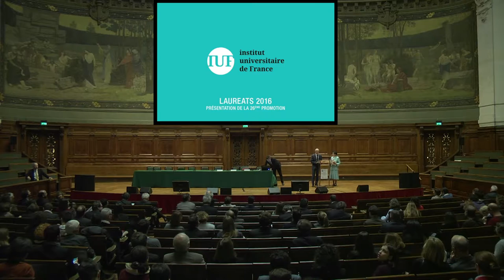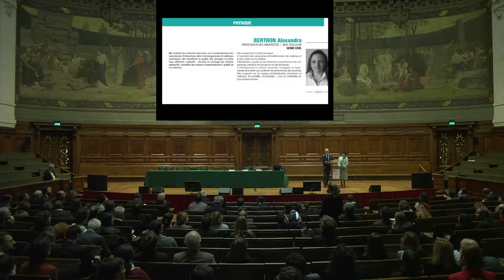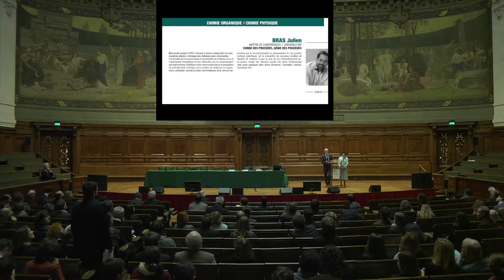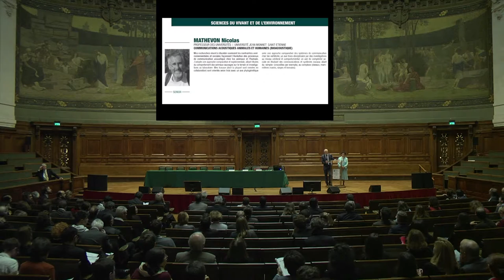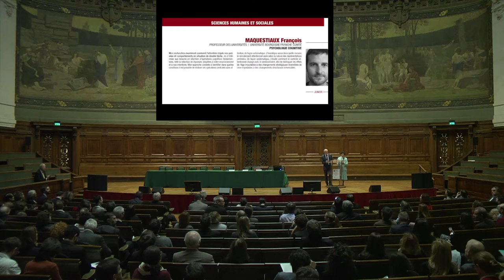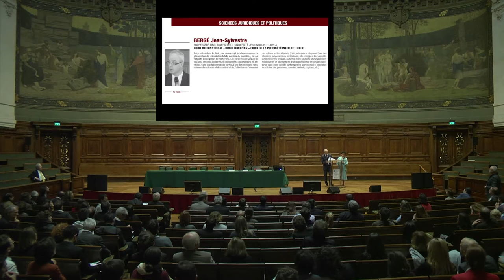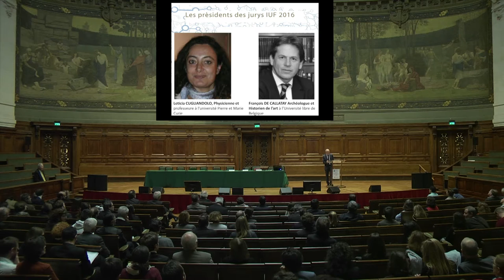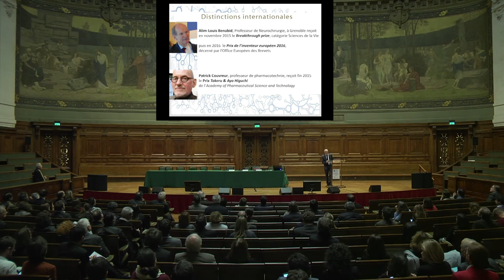Cérémonie IUF 2016 - Présentation de la 26ème promotion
Présentation des nouveaux membres de la 26ème promotion de l'Institut Universitaire de France par Michel Cogné (Administrateur) et Augustine Ange (Secrétaire Générale). Cérémonie organisée le lundi 24 octobre 2016 dans le Grand Amphithéâtre de la Sorbonne (Paris).